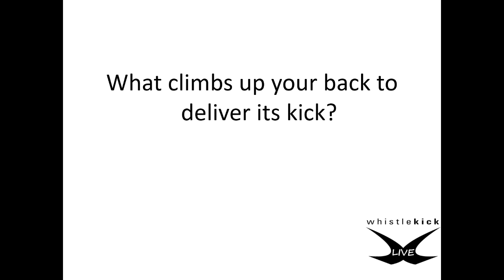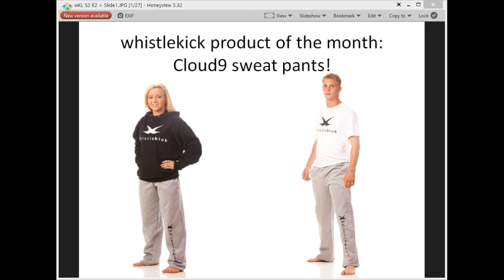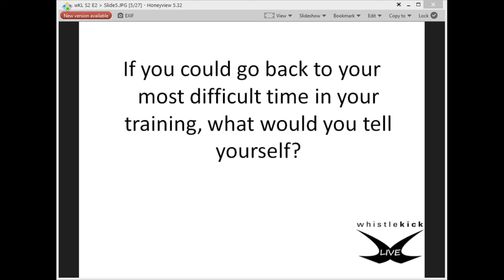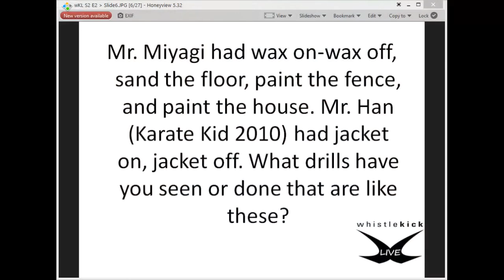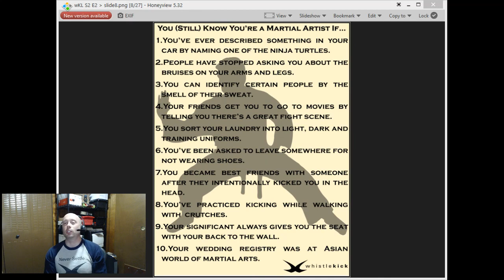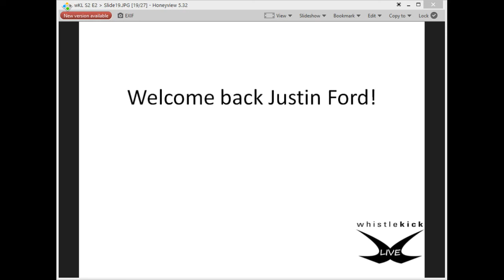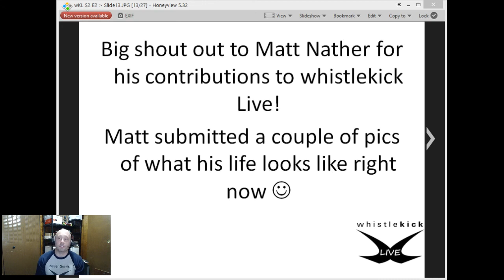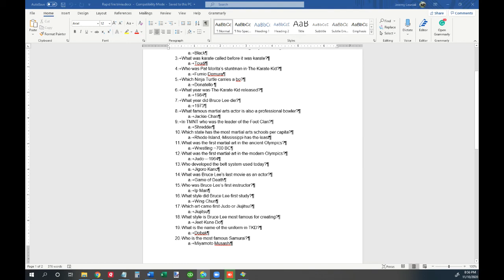whistlekick Live! Season 2 Episode 2 - Recorded November 10th, 2020